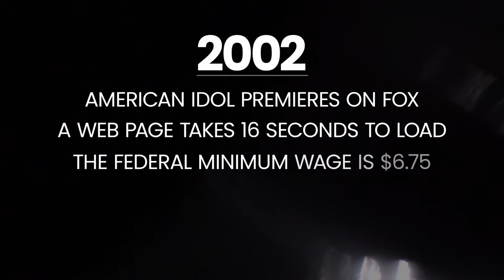NFR Champions - Bobby Mote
Relive historic moments from Las Vegas with an all new video series – NFR Champions. You’ll find highlights and insight from those who have claimed the coveted PRCA Gold Buckle.

NFR Champion Bobby Mote - 4X PRCA World Champion